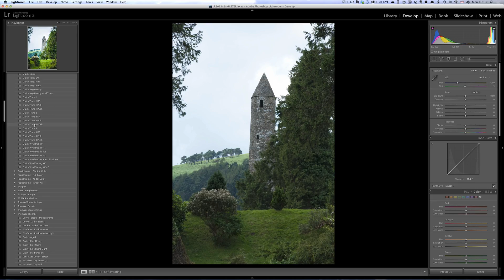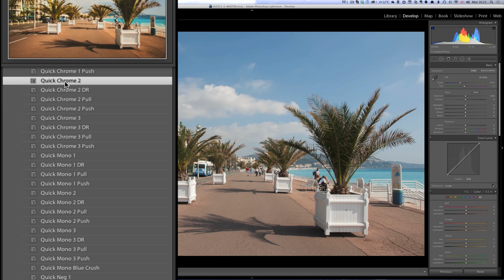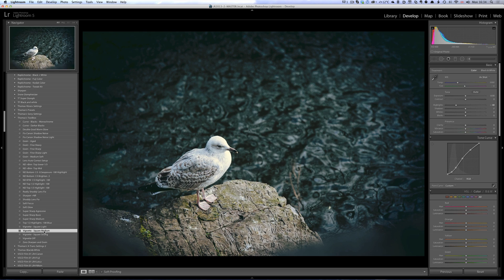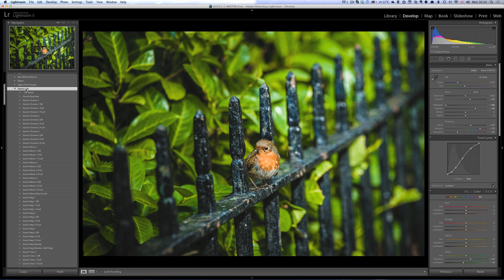Quick Lux for Lightroom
Quick Lux for Lightroom is a new set of Lightroom Presets designed by Thomas Fitzgerald.

This video is a Time-lapse demo of Quick Lux for Lightroom in action showing before and after of the effects on various photographs. The demo also includes some uses of the effects from the accompanying toolkit that also comes with this set of premium Lightroom Presets